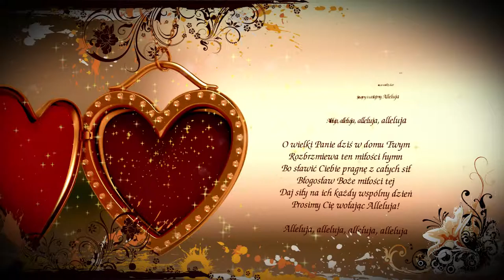Wstęp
Studio Hochzeitsfilm Hochzeitsfoto Berlin Hamburg Deutschland, Studio Foto Video